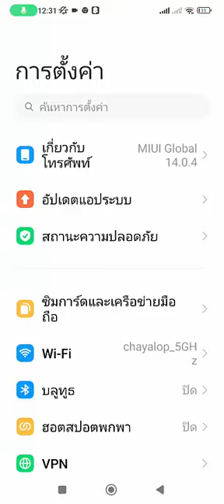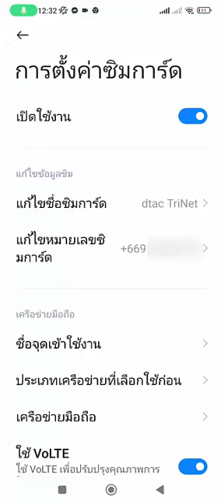วิธีเช็คเบอร์ ใช้ได้ทุกเครือข่าย